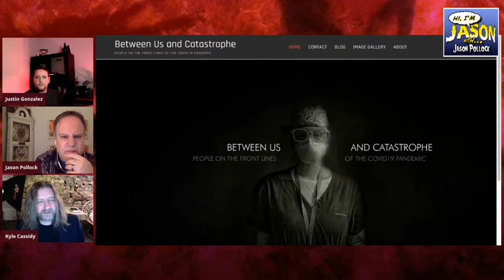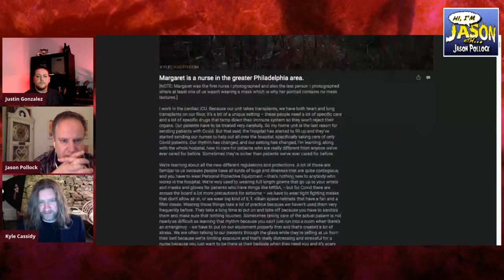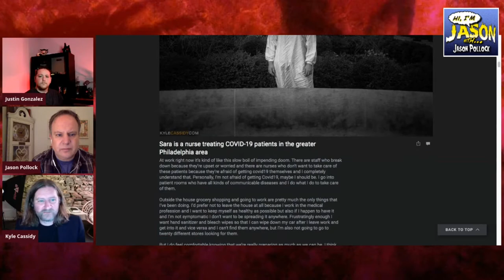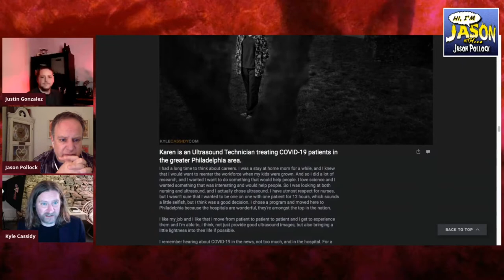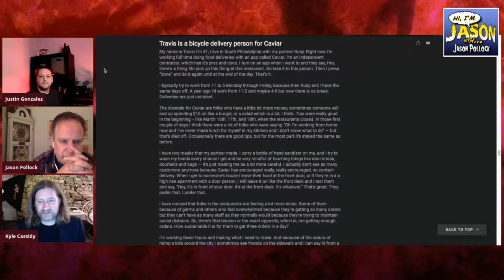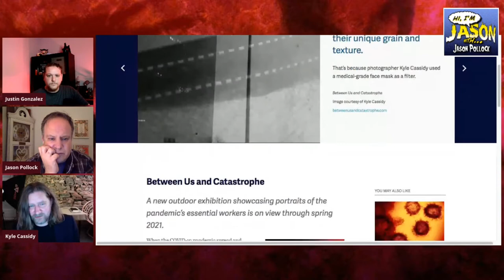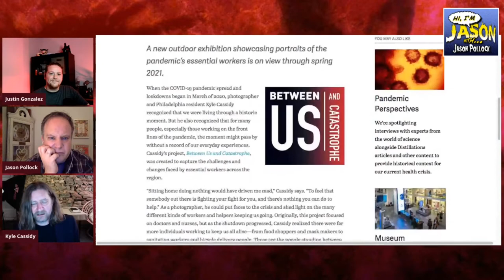Hi! I’m Jason Shorts with Kyle Cassidy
Here is an excerpt from episode 11 with photographer Kyle Cassidy! Please enjoy his very important and beautiful art.